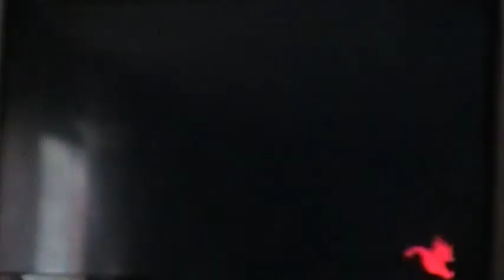Spyro: Year Of The Dragon //Part 3// - Too The Tiki World We Go!